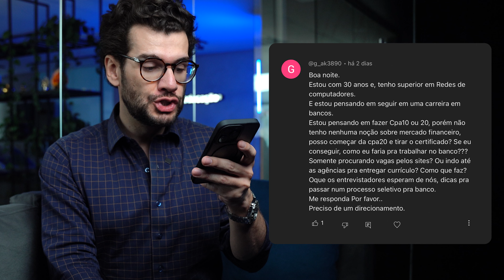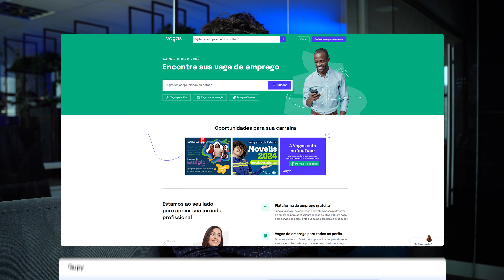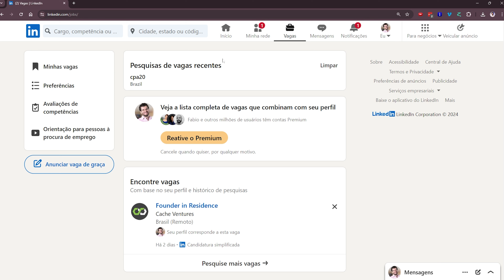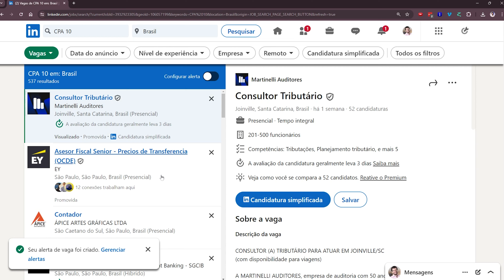É assim que você encontra vagas em Bancos e inicia no Mercado Financeiro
Explore nossos cursos gratuitamente! Clique aqui para experimentar sem nenhum custo

Você tem 30 anos ou mais e quer entrar no mercado financeiro? Este vídeo é para você! Vou responder à dúvida de um seguidor sobre começar pelo CPA 10 ou CPA 20 e como encontrar vagas em bancos.

Você acha que é possível iniciar pelo CPA 20 sem conhecer o mercado financeiro? E como você pode conseguir uma vaga em um banco? Eu te respondo no vídeo acima! ⬆️

Primeiro, saiba que 30 anos é apenas o começo da sua carreira.

Busque vagas em sites como LinkedIn, [Vagas.com] e Gupy, configurando alertas para CPA 20. Prepare-se bem para as entrevistas, conheça a empresa e demonstre suas habilidades técnicas e comportamentais. Outra dica muito valiosa: olhe para o mercado financeiro além dos bancos… tem muita coisa boa por aí!

Falo mais sobre o assunto no meu livro "Sua Carreira é Maior que seu Emprego". Garanta o seu exemplar

Agora deixa aqui nos comentários se você começou no mercado financeiro após os 30 anos ou se você tinha outra profissão antes! Vamos debater!

Conhece a T2?
🔹 Somos uma escola especializada em Cursos Preparatórios
📝 CPA10 | CPA20 | CEA | AAI | CFP
🏆+75mil alunos